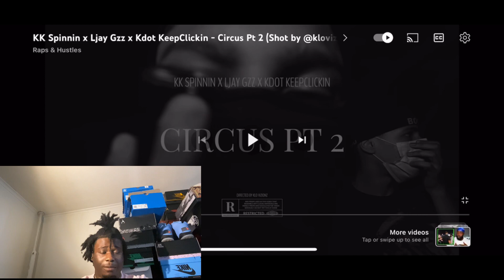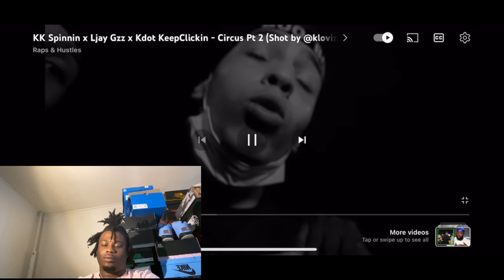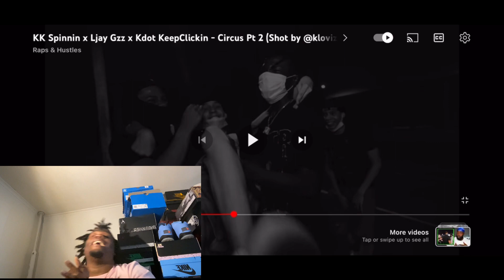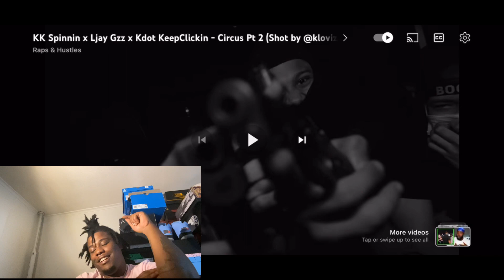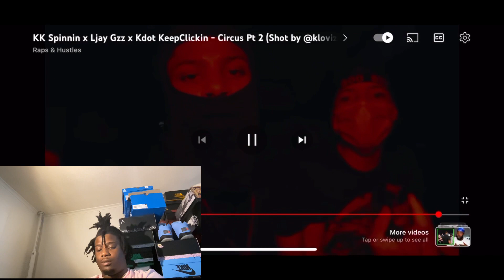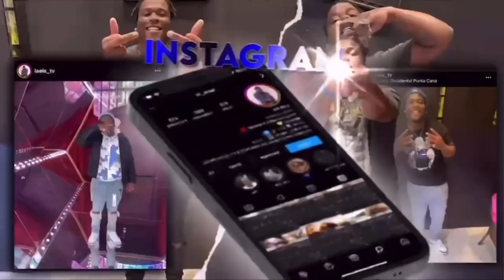KK Spinnin x Ljay Gzz x Kdot KeepClickin - Circus Pt 2 They Went CRAZY 🤯🤯 L’A Els Reacts